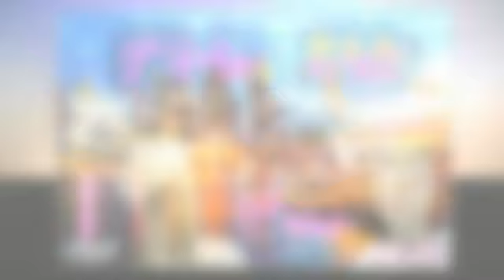[part 7] ZANTA MTLAL DELALO BY YACOB DAWIT 2017